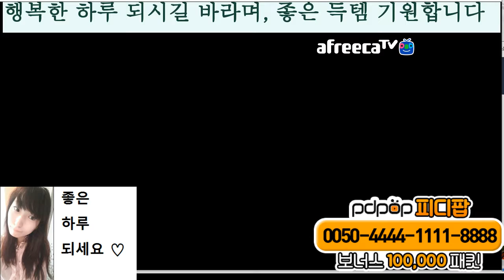BJ다이에나. 이카루스 (Icarus) / 버서커 (수현v) / 이카데이물품 구매하자~ /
19.10. 게임 방송
평소에도 사니깐 , 몇개만 샀어요~~